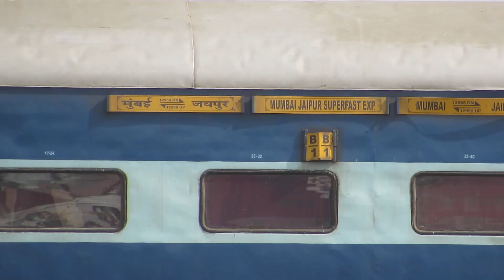जयपुर से मुंबई यात्रा के लिए सबसे अच्छी ट्रेन । 12956 Jaipur - Mumbai Central Gangaur Superfast